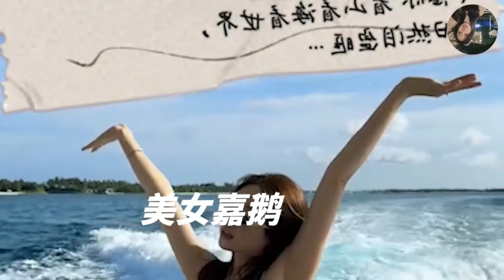【东北女孩嘉鹅】嘉鹅相亲怼人爆笑场面，看一次笑一次，妥妥的东北一绝，笑到肚子疼，高手出招，笑出内伤，东北第一怼人妹子，不仅漂亮而且口才好。hfhfhf